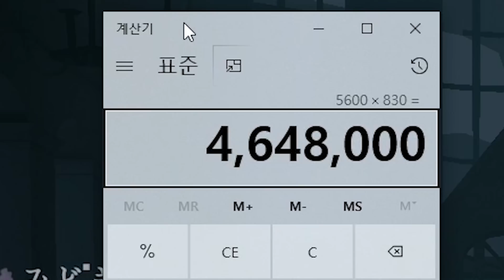과연 그들은 어떻게 치료를 했을까?│제5인격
썸네일 : 새우
편집 : 쟈비스
0417 영상데스

엉두나라 돌핑구 워터원
제5인격 IdentityV 第五人格